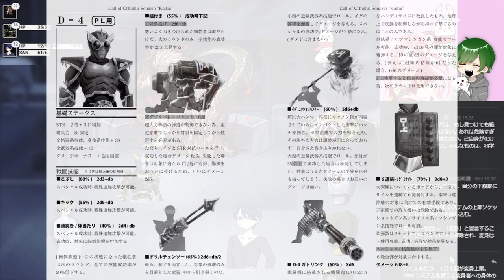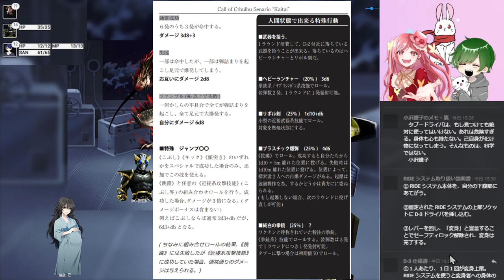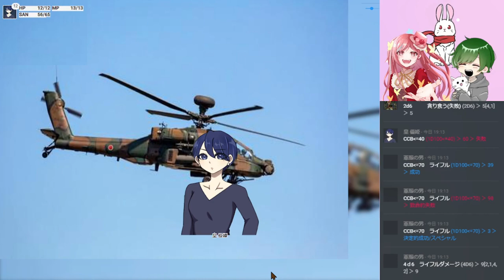クトゥルフ神話TRPG「壊胎」出演/ぴよ酢・優月 #5 END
クトゥルフ神話TRPG｢壊胎｣のリプレイ動画です。
未通過の方はご自身でプレイしてから視聴することを強く推奨します。神シナリオなのでね。

神シナリオを最高のパートナーと駆け抜けました。
最後まで見逃さないでください。
ありがとう。このシナリオを回ったのがづっきーで良かったです。この動画、実は撮ったのは2022年の9月です。
それでも、今見ても最高だなと思うし、かけがえのない時間を過ごしたなと思います。一緒に戦ってくれてありがとう。
最初にこのシナリオをテトメトさんからお誘いをもらった時、「仲良い人と行くのをオススメするよ」と言われて、恐る恐るづっきーを誘ったことを覚えてます。その当時から仲良いと思っててくれてありがとな。
もしかしたら当時、今より仲良いかもしれん(たぶんそんなことはない)
何言いたいのかわかんなくなったわ。
色々あって今がある。私は生きている「今」に後悔はない。
突然かっこいいこと言っちゃった。TRPGって人生について考えちゃうよね。
この壊胎というシナリオが、確実に私たちの絆を深めてくれたと思います。KPのテトメトさん、製作者のむつーさん、ありがとうございました！

次は傀逅でまた会おう。

出演
PL
ぴよ酢◇皇 優姫(すめらぎ ゆき)
某〇塚の大人気スター。
次の舞台の役がイマイチ掴めず悩んでいる。

優月◇深瀬隆二(ふかせ りゅうじ)
公安。

KP
テトメト
最高のKP。この一言に尽きる。

本作は「 株式会社アークライト 」及び「株式会社KADOKAWA」が権利を有する『クトゥルフ神話TRPG』の二次創作物です。  SPLL番号：P107044